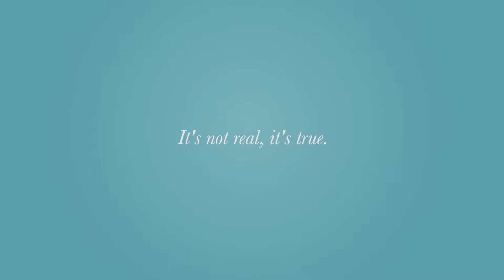FWD: Mercedes - VisionaryStore